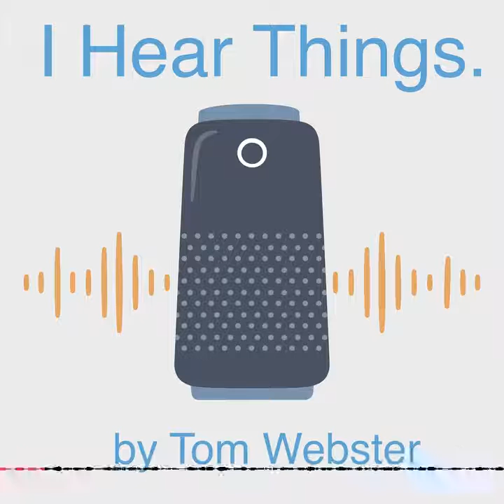Little Boxes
Today we talk about whether or not podcasts and broadcasts are two great tastes that taste great together. I also reveal the six phases of radio's relationship with podcasting, the four things radio can do to showcase podcasts effectively, and quote from the great philospher H.I. McDunnough.